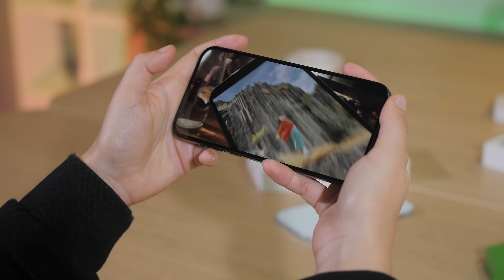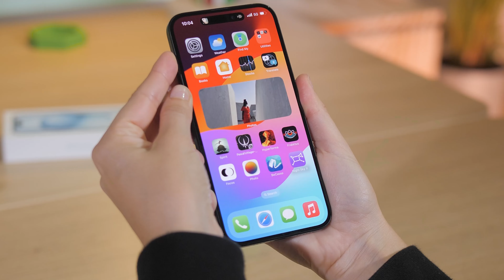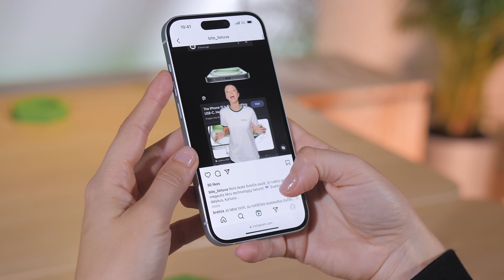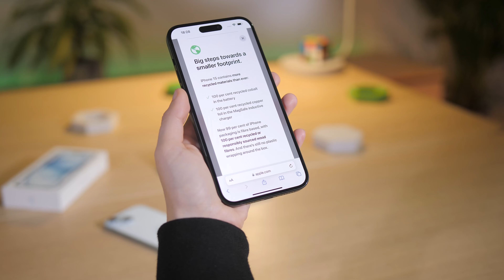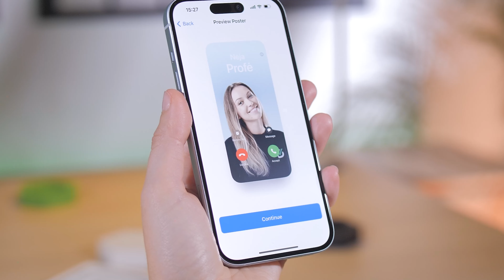Apple iPhone 15 | iPhone 15 Plus išmaniųjų telefonų apžvalga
Technologijų kompanija „Apple“ žengė ne vieną žingsnį į priekį link tobulo telefono. Išmanieji „iPhone 15“ ir „iPhone 15 Plus“ – akivaizdus to įrodymas. Juos vaizdo apžvalgoje detaliai pristato „Bitės Profė“ Nėja, kad apie šių telefonų galimybes sužinotumėte lengviau.

00:00 – Pradžia
00:30 – Dizainas
01:27 – Ekranai
02:38 – Parametrai
02:58 – Baterijos
03:43 – Valdymas ir funkcijos
04:14 – Kameros
05:20 – Išvada

Daugiau įrenginių apžvalgų, profkastų, instrukcijų ir kitų praktiškų patarimų apie išmaniąsias technologijas rasite